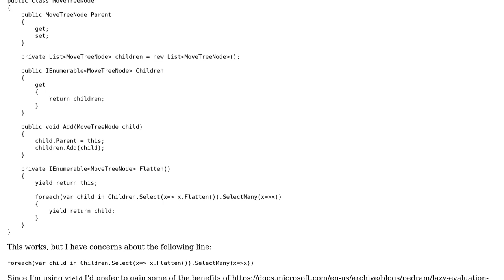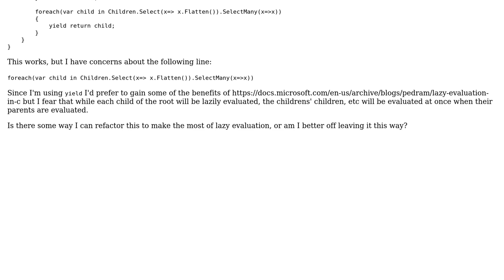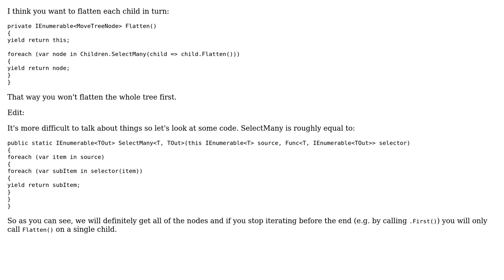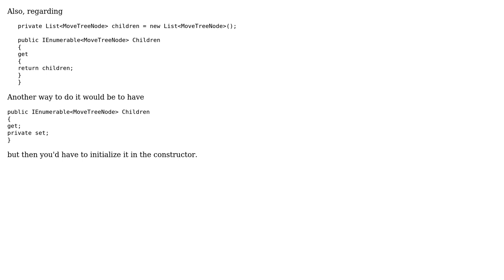Flatten a tree to a collection of nodes (2 Solutions!!)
Flatten a tree to a collection of nodes

With thanks & praise to God, and with thanks to the many people who have made this project possible! | Content (except music & images) licensed under CC BY-SA | Music | Images & others | With thanks to user Snowbody user RobH user Nick Udell user Glorfindel and the Stack Exchange Network Trademarks are property of their respective owners. You are responsible for your own actions.